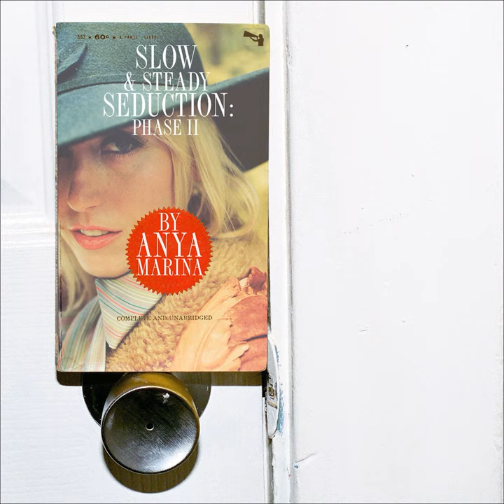Vertigo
Vertigo · Anya Marina

Slow & Steady Seduction: Phase II

Guitar, Vocals: Anya Marina
Additional  Engineer: Ben Hasdovic
Engineer, Producer: Brian Karscig
Additional  Engineer: Dominique Nieto
Mixer: Ken Andrews
Writer: Anya Marina